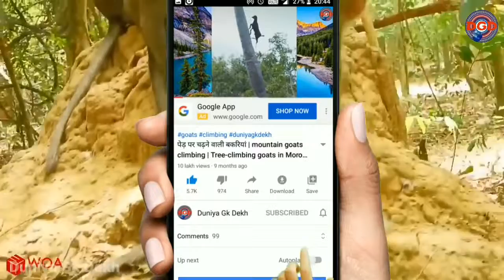बंदर बच्चे को जन्म कैसे देते हैं | Monkey Giving Birth | Zebra Birth | Wildebeest Birth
Description

bandar ki kahani | bandar wala | bandar ka baccha

You can watch following things in this video -

 (1) Wildebeest birth

Female wildebeest give birth to one calf in the center of the herd, rather than finding an isolated place, as many antelope species do. Astoundingly, around 80 percent of females in a herd give birth within the same two to three weeks.

 (2) Monkey birth

 Even within the species of apes and monkeys gestation period seem to be a matter of size. For Rhesus monkeys it is 164 days and baboons 187 days. For small animals such as rabbits the period is about 33 days and for mice about 20 days.

In accordance with Title 17 U.S.C. Section 107, the material on this channel is offered publicly and without profit, to the public users of the internet for comment and nonprofit educational and informational purposes. The following work should be shared,

(3) Zebra birth

Once mated, there is a gestation period of 12 to 13 months, and then the female gives birth to one newborn, or foal. Zebras are born with their stripes, which appear brown and white at birth. A foal is well developed at birth and weighs an average of 70 pounds.